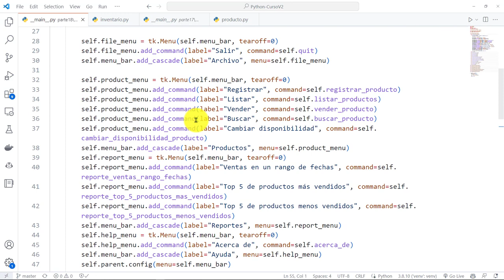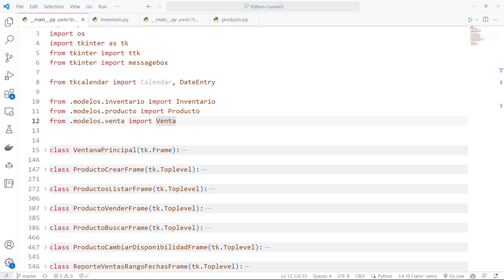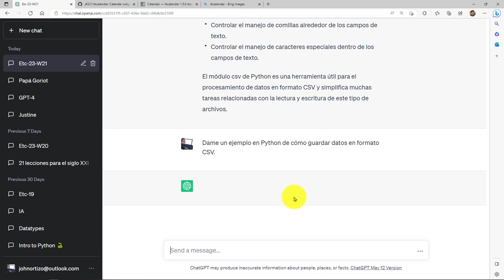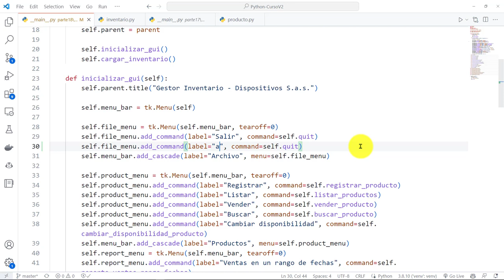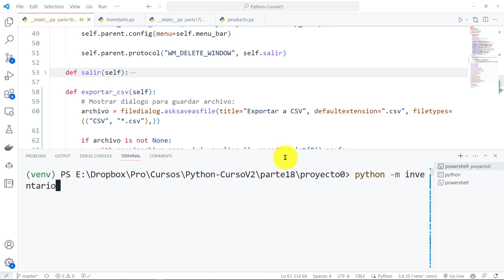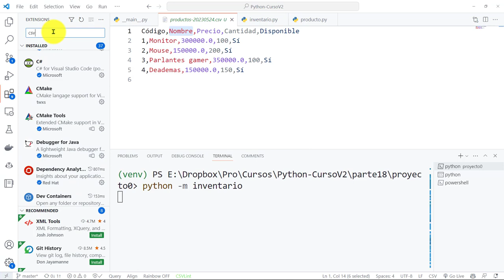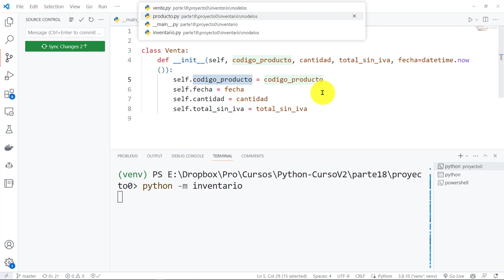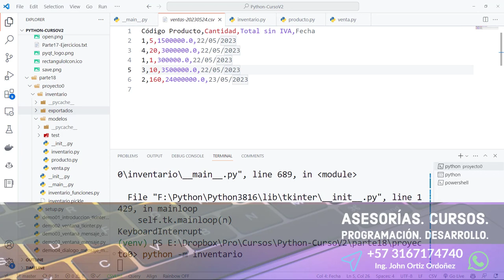Python Curso V2: 852 Exportar Datos a CSV Módulo csv Librería Estándar de Python (GitHub Copilot)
Python Curso V2: 852 Exportar Datos a CSV con el Módulo Incorporado csv de la Librería Estándar de Python (Uso de GitHub Copilot).